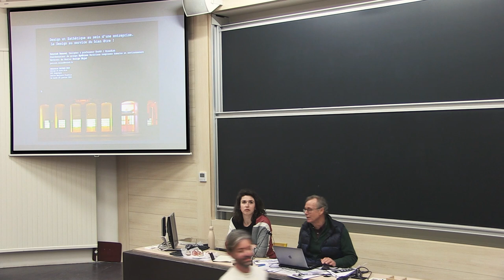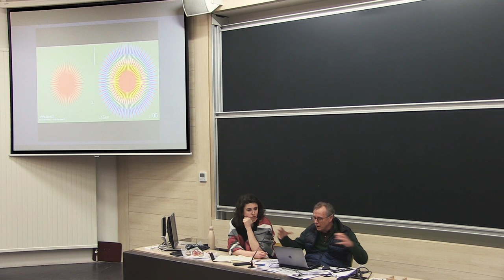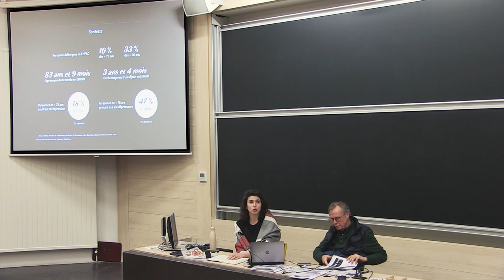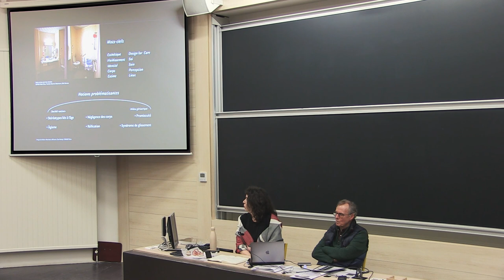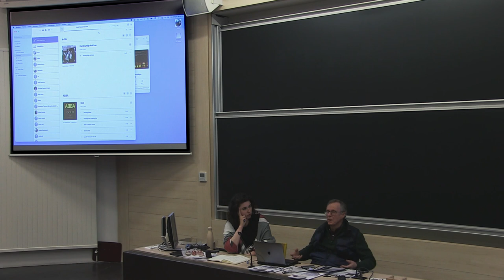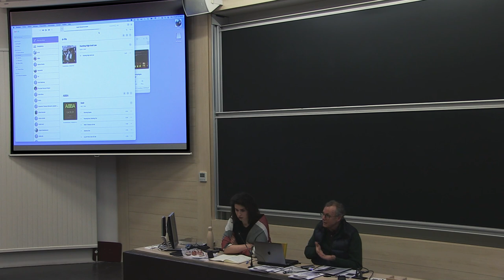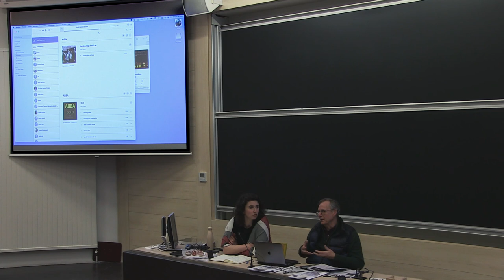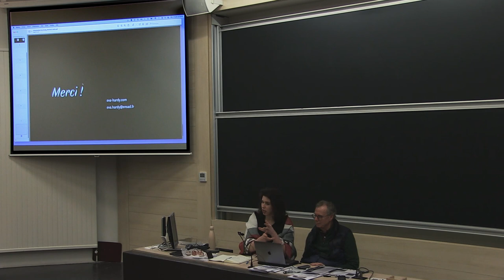Phiteco 2023 - Patrick RENAUD & Eva HARDY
Intervention du Design dans des Espaces Habités spécifiques au service du bien-être de l’humain, deux exemples : l’Ehpad, l’entreprise

Patrick Renaud et Eva Hardy
EnsadLab, École nationale supérieure des Arts Décoratifs

Intervention de Eva Hardy : Projet de thèse de recherche par le design, Narcisse a 88 ans - Améliorer l’estime de soi des personnes âgées à travers le soin du corps.
Comment la conception participative peut agir pour le mieux-être des personnes âgées hébergées en établissements d’accueil ? Cette présentation mettra en lumière deux projets de collaboration entre Eva Hardy, les professionnel·les du milieu gériatrique et les résident·es de l’EHPAD Hôtel-Dieu à Rennes. En s’inspirant de la pensée du Care, nous avons mis en place différents ateliers participatifs qui ont permis la création de deux projets de design d’objet et d’espace liés au soin du corps. Nous passerons en revue les méthodes utilisées et les résultats obtenus lors de ce projet.
Mots-clefs : Design Care, Vieillissement, Corps, Collaboration.

Intervention de Patrick Renaud : Design et Esthétique au sein d’une entreprise.
Comment le Design peut-il favoriser des liens culturels et sociologiques au service de la qualité de vie quotidienne des employés de différentes entités rassemblées au sein d’un nouveau Groupe d’entreprises dans le quartier du Marais à Paris ? Le projet développé pour le Groupe LaSer (Lafayette Services) de 1998 à 2010 propose différentes approches collaboratives du Design à partir de symbioses et d’interactions entre les humains et leur environnement de travail.
Mots-clefs : modernité, échange, esthétique, personne et intention.